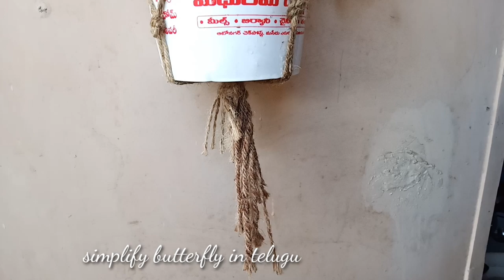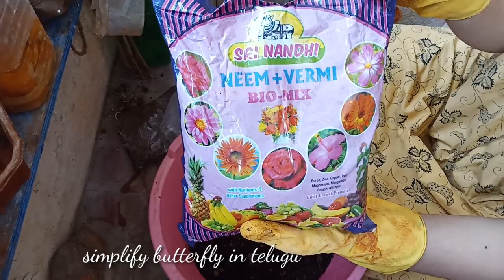💰🌱How to grow money plant faster //in soil //Repotting /soil mix preparation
Hi friends